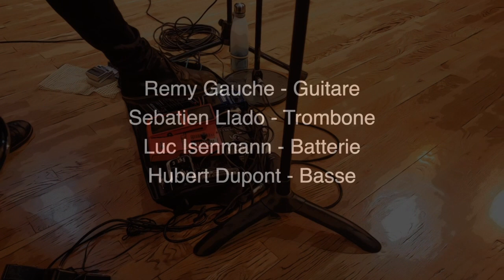OfaKind "Samarcande"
Enregistré le 21/05/2021 à la MMD deBagneux
Samarcande (composition d'Hubert Dupont)

Hubert Dupont
Sébastien Llado
Luc Isenmann
Rémy Gauche